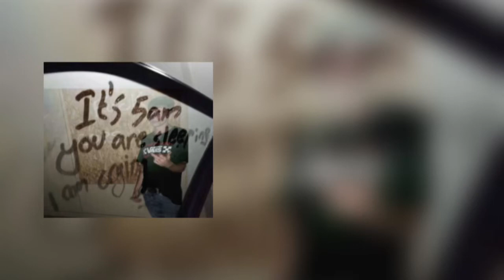Yung Karamo - Home